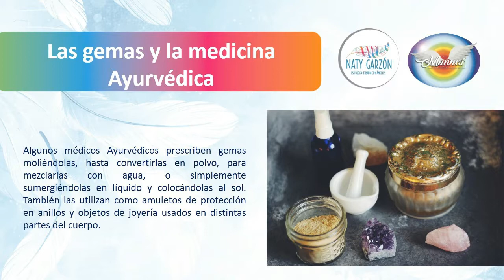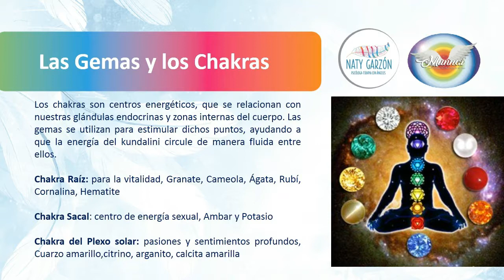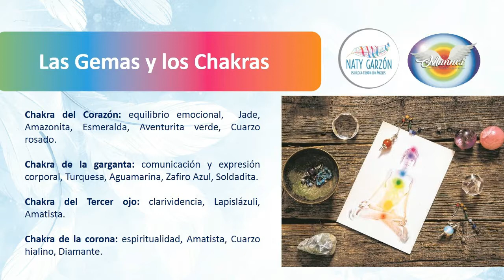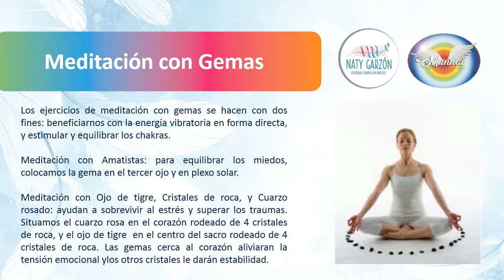Medicina tierra: Gemoterapia Capítulo 3: usos terapéuticos